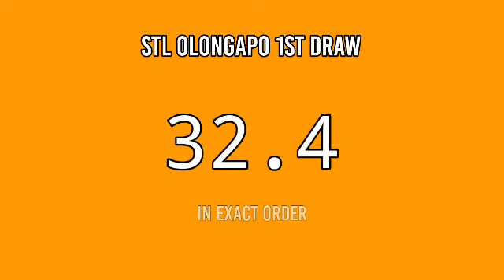1ST DRAW, STL OLONGAPO 11AM RESULT TODAY April 28, 2022 morning draw result Philippines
STL Small Town Lottery, First draw result for STL OLONGAPO STL Pares Game.
Here is the STL OLONGAPO Result Today (11:00 AM DRAW RESULT).
STL OLONGAPO 1ST DRAW RESULT TODAY
GAME: STL OLONGAPO 1ST DRAW